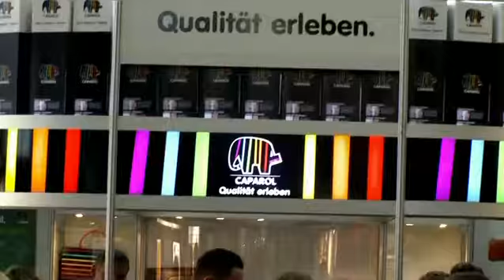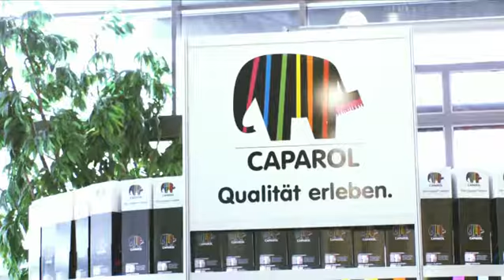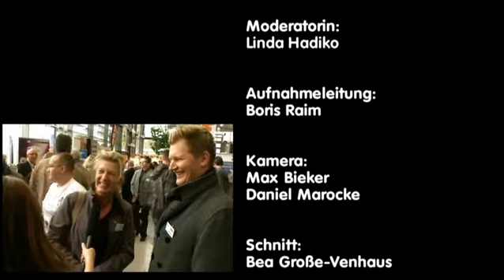Caparol auf Tour (Oldenburg, 05.02.2011)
Caparol auf Tour: Von Februar bis April 2011 begleitete uns die Reporterin Linda Hadiko auf verschiedenen Veranstaltungen. Was ist das besondere an Caparol-Produkten? Welche Erfahrungen haben unsere Kunden mit unseren Produkten gemacht? Und: Warum ist Indeko-plus die sprichwörtliche "Farbe des Erfolgs"?
Hier die Ergebnisse, die wir am 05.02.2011 in Oldenburg aufgenommen haben.

Noch viel mehr rund um Caparol und die bunte Welt des Elefanten finden Sie